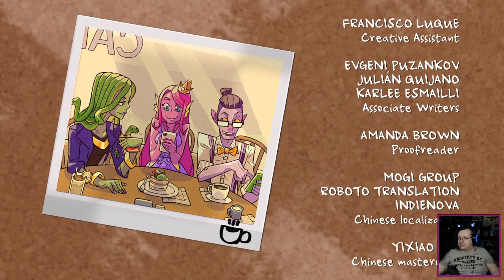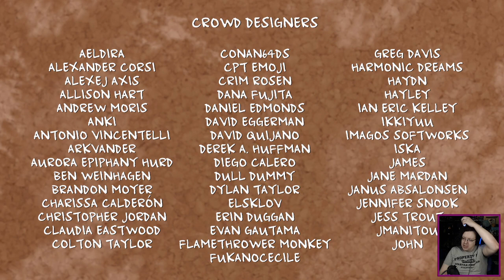Ghost rites. - Monster Prom (Term 1, first run)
Another one I've been sitting on for a while; finally got pushed to pick this up after watching some other streams of it, but that was sometime last year. Didn't really tickle me as much as I'd hoped it would, but this is a video description, not a game review (yet).